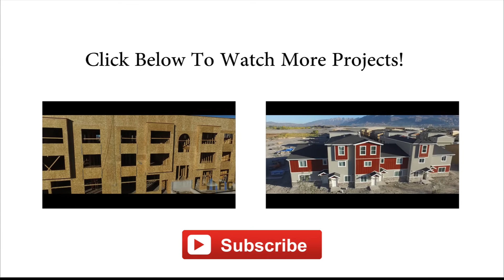Easton Park in American Fork Oct. 5, 2016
The development site at Easton Park in American Fork is starting to bustle with activity. The permits have started coming in on all the fourplexes, triggering the first steps on site towards future foundations. Holes are now starting to be dug for the first footings! And, permits for the triplexes should be coming in any day. All of the underground work preparing irrigation and culinary water has been completed, ready for these buildings to start popping up on top. Soon the development will start to map out across this expansive property. Lots of action is close at hand for this construction crew.